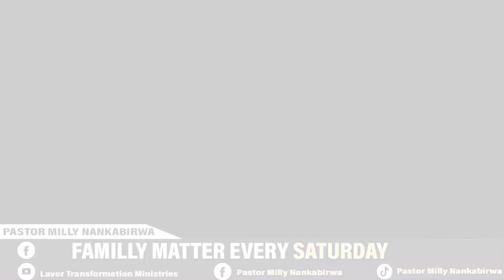Familly Matter Every Saturday. Olowoza omukisa gw'omusajja guva wa?